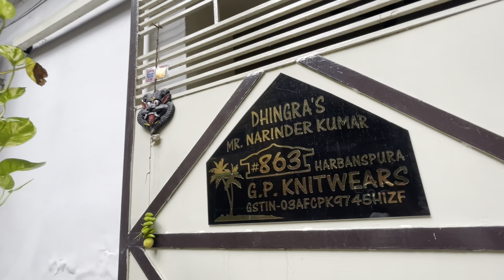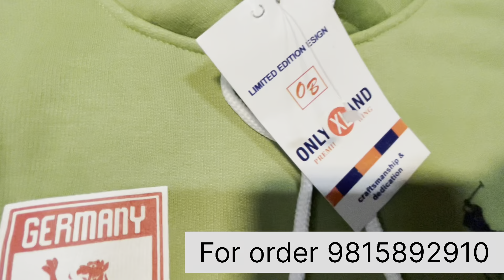SWATSHIRT HUDDIE LADIES CARDIGAN PULLOVER की धमाकेदार वीडियो GP KNITWEAR सबसे सस्ता सबसे अच्छा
Gp knitwear
Manufacture nd trader of wollen cardigans pullovers hoodies nd etc
 # harbans pura near shani dev mandir
Gaushala road
Ludhiana

Gp knitwear by ak vlog
Ludhiana wholesale market
Ludhina shaw market
Gaushala road
Kambal market
Hosiery market ludhiana
Dalbazar
Waitganj
Hazuri road
Sidha factore ce
Cheapest range
Lowest range articles
Wollen wholesale